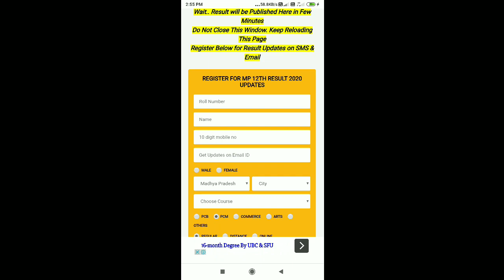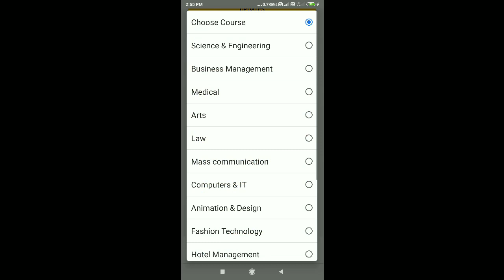Check MP Board 12th Result 2020 Updates: Madhya Pradesh Board to Declare Class 12 Results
MP Board 12th Result 2020 Declared: Students can access their MP 12th result 2020 online now. The Madhya Pradesh Board of Secondary Education has announced the results of the MP Board yClass 12 for all the students who appeared in the exam. The MP HSSC 2020 results have been declared formally and have been released online post the formal announcement. Students who appeared for their MP Class 12 exam can check their MP Board 12th results 2020 by entering their roll number and other credentials as required. A direct link to MP Board Class 12 results 2020 has also been available here so that students can access it in a hassle-free manner.

CheckMPBoard12thResult2020 UpdatesMadhyaPradeshBoardtoDeclareClass12Results